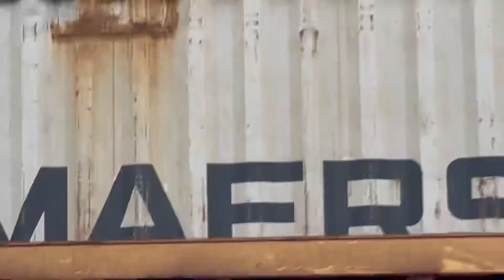Another N Train DPU!